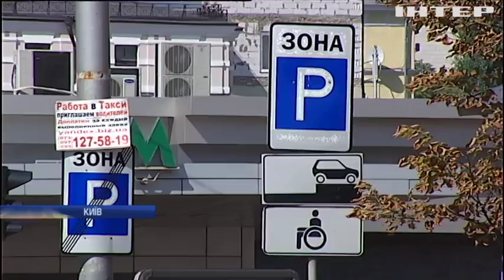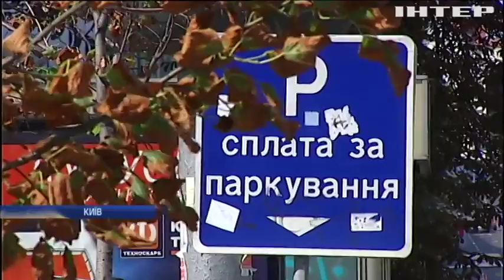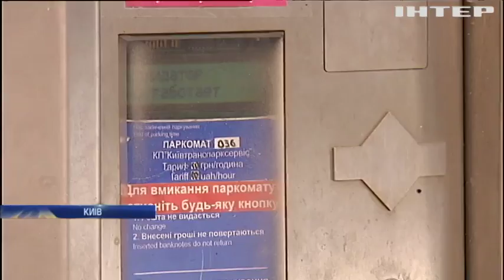В Києві вдвічі частіше сплачують за паркування через мобільний додаток